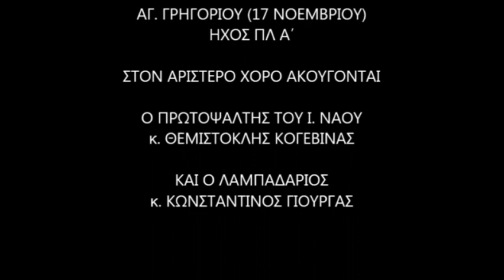ΙΩ ΑΡΒΑΝΙΤΗΣ ΠΡΟΣΟΜΟΙΟ ΑΓ ΓΡΗΓΟΡΙΟΥ ΝΕΟΚΑΙΣΑΡΕΙΑΣ ΠΛ Α'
Η Βυζαντινή Χορωδία Κερκύρας διοργάνωσε την 3η Ψαλτική Συνάντηση και Συναυλία Βυζαντινής Μουσικής την Κυριακή 17 Νοεμβρίου 2013 και ώρα 6:00 μμ. στην αίθουσα εκδηλώσεων της Φιλαρμονική Εταιρίας "Καποδίστριας".
Στην εκδήλωση αυτή που αποτέλεσε εκδήλωση σπουδής και καλλιέργειας της Ψαλτικής τέχνης, ομίλησε ο Καθηγητής Βυζαντινής Μουσικής και Πρωτοψάλτης κ. Ιωάννης Αρβανίτης Διδάκτωρ του Ιονίου Πανεπιστημίου με θέμα:
"Θεωρία και πράξη του ρυθμού στη Βυζαντινή Μουσική".
Στο πλαίσιο της παρουσίασης του Ψαλτικού δυναμικού του νησιού μας, συμμετείχαν Ιεροψάλτες της πόλεως και της υπαίθρου αποδίδοντας Βυζαντινούς ύμνους.
Συγκεκριμένα συμμετείχαν, ο κ. Γεώργιος Τόμπρος ιεροψάλτης Ι. Ναού Παναγίας των Ξένων, ο κ. Νικόλαος Μακρόπουλος πρωτοψάλτης του ιδίου Ι. Ναού, ο Κυριάκος Ψωμάς πρωτοψάλτης Ι. Ναού Αγ. Δημητρίου Αστόρια ΗΠΑ, οι Ιερολογιώτατοι Διάκονοι, π. Νικόλαος Μοναστηριώτης και π. Νεκτάριος Μπόκος, ο κ. Δημήτριος Μπότσης, πρωτοψάλτης Ι. Ναού Αγ. Νεκταρίου Μεσογγής.
Την εκδήλωση έκλεισε η Βυζαντινή Χορωδία Κερκύρας.
 Στο πλαίσιο της 3ης Ψαλτικής Συναντήσεως ο πρωτοψάλτης κ. Ιωάννης Αρβανίτης έψαλλε την Κυριακή το πρωί 17/11 στον Όρθρο και την Θ. Λειτουργία στον Ι. Ναό Αγ. Τριάδος Γαρίτσας, πλαισιούμενος από μέλη της Βυζαντινής Χορωδίας Κερκύρας.